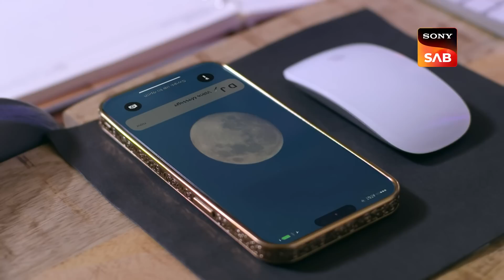Yuvika Ki Etiquette Classes | Vanshaj | Ep 33 | Full Episode | 19 July 2023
Episode 33: Yuvika Ki Etiquette Classes
Subhadra is envious of Yuvika's success and media publicity, and she tells Bhoomi that she could do the same, but she was never allowed to join the Mahajan office. Shobhna informs Subhadra that she has never expressed an interest in working at the office because she is constantly occupied with her social life. Dada Babu later compliments Yuvika, but Shobhna advises her to brush up on her social competencies. Digvijay reveals Kartik and Yuvika's clip, which Gargi intends to take advantage of to undermine Yuvika's reputation.